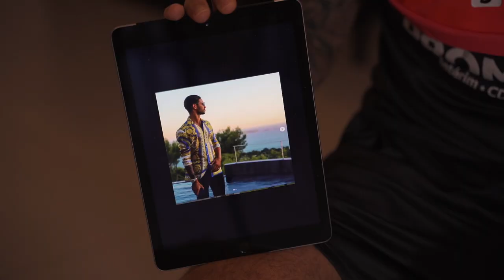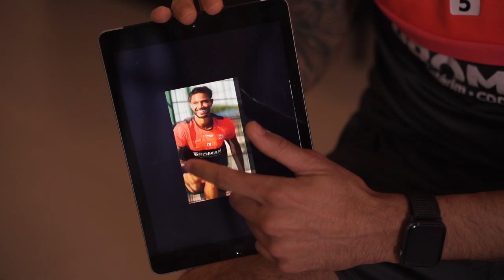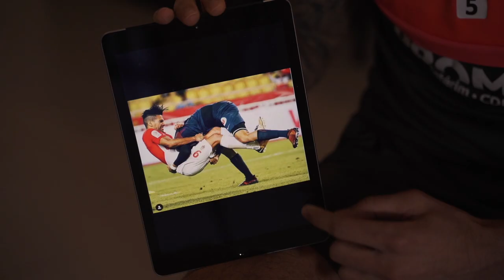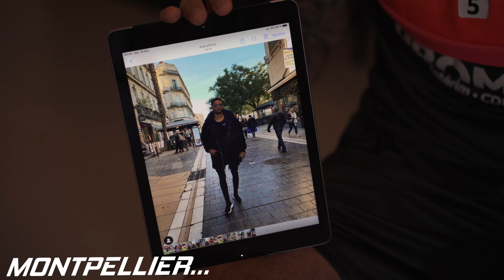Pedro Mendes A LA LOUPE... !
EP 1 de cette série "A LA LOUPE..." avec Pedro Mendes